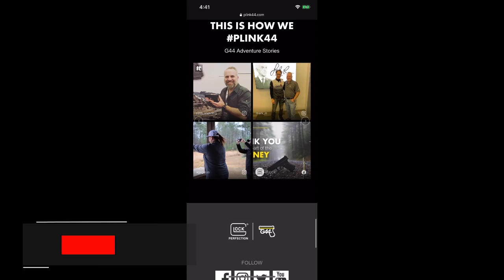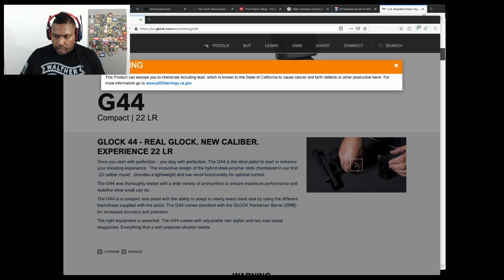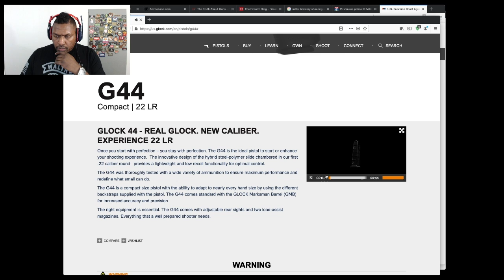Military Arms Channel Talks Recent & Upcoming Videos